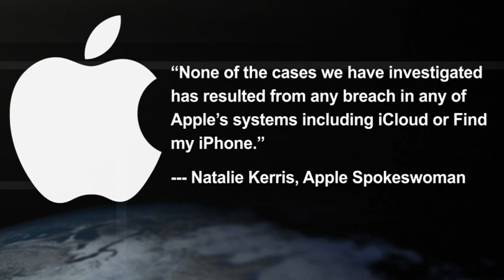Celeb Hacking Highlights Password Insecurities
Apple says that some celebrity usernames and passwords were vulnerable to hacking, leading to the posting of nude photos online. Experts advise a two-step verification process to protect accounts. (Sept. 2)